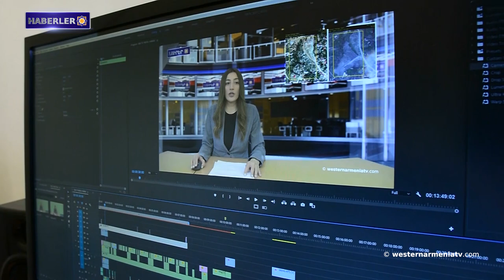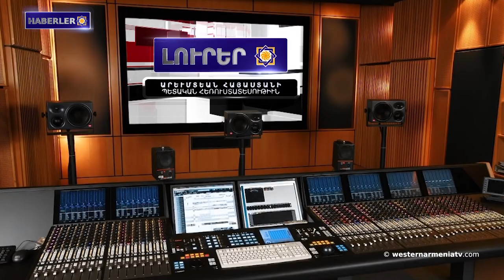Batı Ermenistan ile İran arasındaki sınır boyunca beton duvarı inşa ediliyor․Haberler 31.07.2021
1- Batı Ermenistan ile İran arasındaki sınır boyunca beton duvarı inşa ediliyor.
2- Ermenistan Cumhuriyeti BM temsilcisi, Güvenlik Konseyi başkanına Azerbaycan'ın tacizlerini sundu.
3- Ermenistan Cumhuriyeti ve Gürcistan, iki ülke arasında yüksek hızlı tren işletme olasılığını tartışıyor.
4- Kilikya Ermenistan'ın Kilis'te ormanlık alanlara girişler 30 Eylül'e kadar yasaklandı.
5- Ermeni Mimarisi Araştırma Vakfı  "Artsakh’ın Yer İsimleri" başlıklı
büyük ölçekli çalışmayı yayınlayacak.
6- Blinken: "ABD, Moskova ile "öngörülebilir" istikrarlı ilişkiler kurmayı hedefliyor."
7- Yerevan’da kitap fuarı açıldı.
8- Batı Ermenistan Devlet Televizyonunu westernarmeniatv’yi destekleyelim.

BANQUE DU BÉNÉFICIAIRE : 18206
SWIFT : AGRIFRPP882
IBAN : FR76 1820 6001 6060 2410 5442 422
BÉNÉFICIAIRE : Assemblée des Arméniens (AAAO)
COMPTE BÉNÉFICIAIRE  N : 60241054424